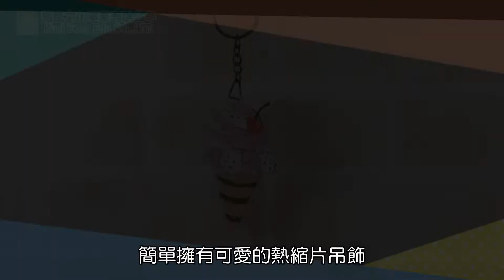【熱縮片】熱縮小吊飾｜簡單擁有充滿個人風格的吊飾｜Craft for Kids｜美勞DIY教材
適合幼兒園、小學的DIY節慶手作美勞
繽紛的色彩、實用的功能，讓手作充滿樂趣！